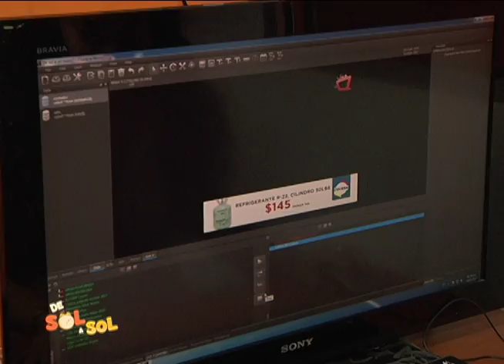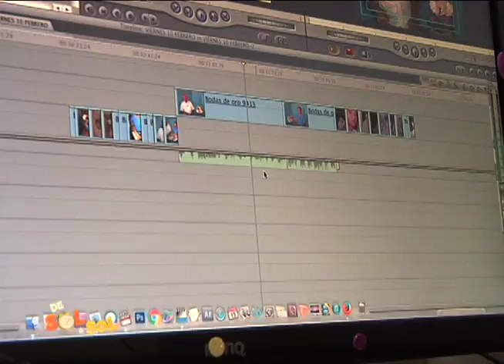Conoce al Team Revista de Sol a Sol